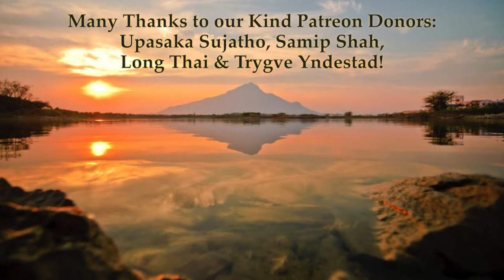Yoga-Vāsiṣṭha: a Deep Question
Talking with my friend Matt the other day about Right View, and I found myself saying, "Secret: if you get Right View really right, you get everything else automatically." Today I was thinking about it and realized there are three fundamental points in Yoga-Vāsiṣṭha:
1. If you are Self-aware you are already Self-realized.
2. Right View is the foundation of enlightenment.
3. Ātmā-vichāra is the means of enlightenment.